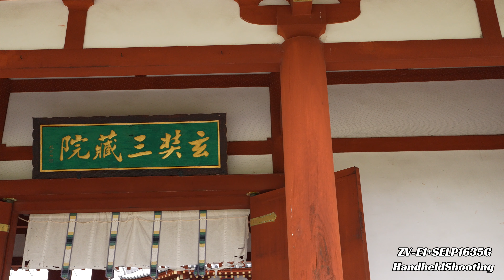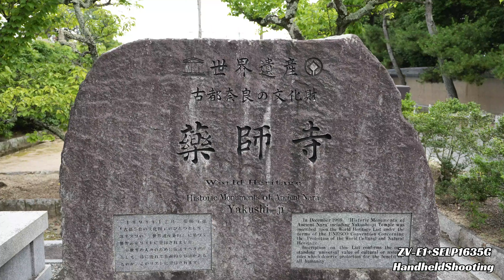【奈良・西ノ京ロータスロード2024】 薬師寺 2024年7月10日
Code: HSHJOKZMSFOINMMW selp1635g zve1 蓮 yakusiji 薬師寺 flowers 奈良・西ノ京ロータスロード